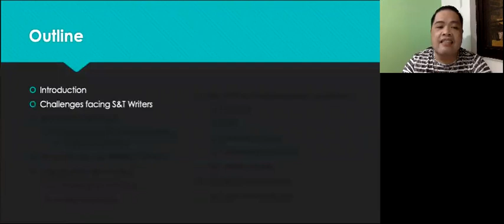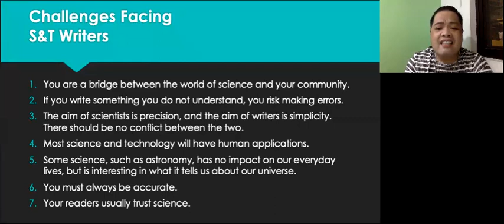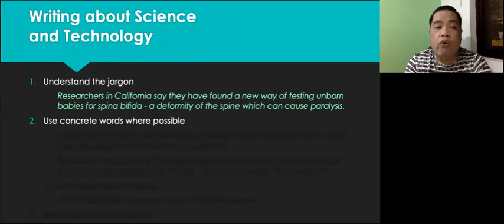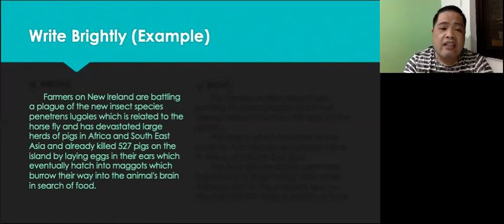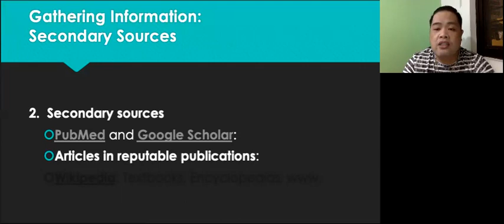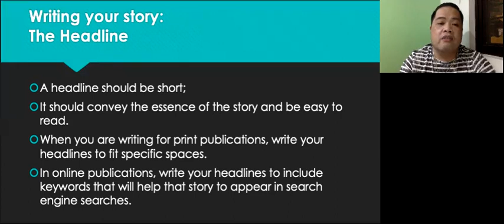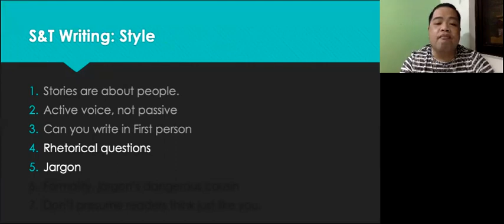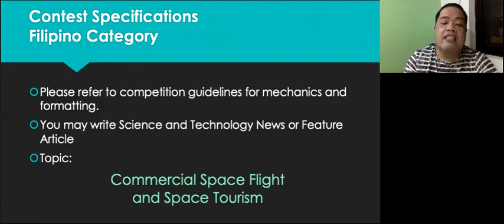Science and Technology Writing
Science and Technology Writing (News, Editorial, Interpretative Feature)